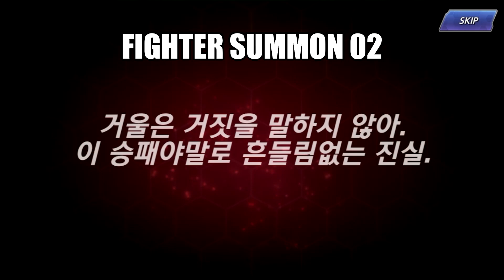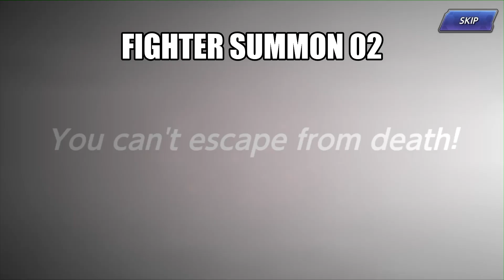Ex fighter vol.11(Lady Goenitz) #3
게닛츠가  여자다???